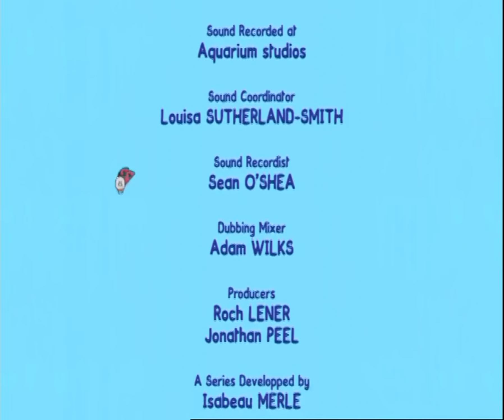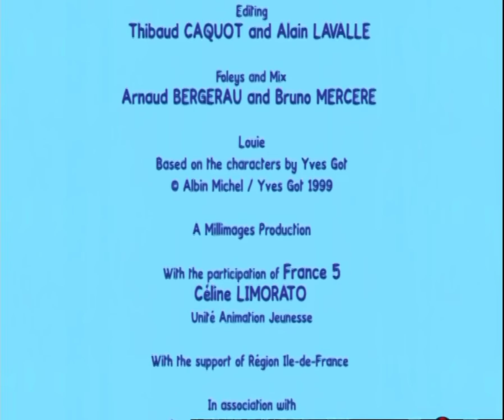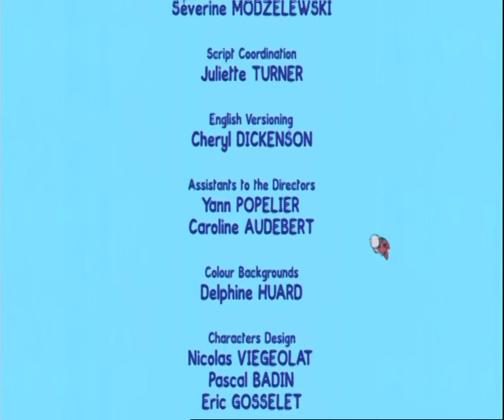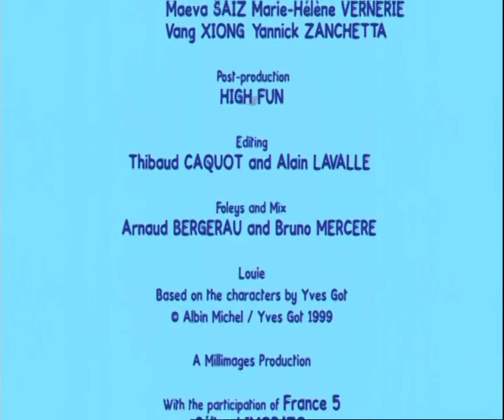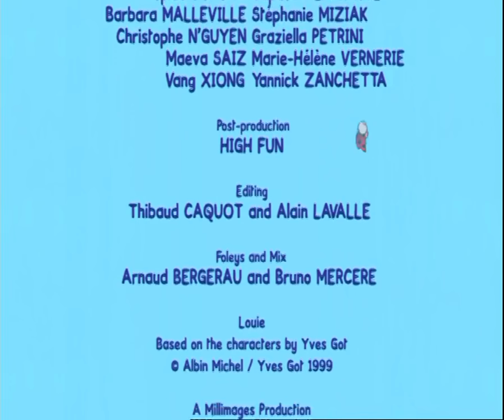Luluś, narysuj mi 🎨 ✏ Luluś, narysuj mi delfina ✏ Naucz się rysować z Lulusiem !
Chcesz polecieć na wyspę czy na księżyc? Chesz schronić się przed deszczem? Chcesz spotkać zwierzęta? Nie ma sprawy! Luluś i Kropka są tutaj. Razem z nimi, nauczysz się rysować i kolorować co tylko zechcesz! Jedynym ograniczeniem jest Twoja wyobraźnia !

Luluś to edukacyjny serial animowany, skierowany do dzieci w wieku przedszkolnym, który uczy je rysować! Co tydzień, dzieci poznają nowy odcinek i ćwiczą rysowanie i kolorowanie. Uczą się rysować zwierzęta, ale również krajobrazy czy pojazdy.

Zwracając się bezpośrednio do dzieci i dając im czas na zastanowienie i reakcję, Luluś i Kropka zjednują sobie małych telewidzów. Dzieci są zaangażowane i uczestniczą w niezwykłych przygodach bohaterów!

Dzieci są zachęcane do przerysowania obrazków przedstawionych w serialu przez Lulusia i Kropkę. A na końcu każdego odcinka, Luluś jeszcze raz pokazuje poszczególne etapy rysunku. Zresztą Luluś uczy dzieci rysować, ale również pokazuje różnice między kołem/kwadratem, ciepłem/zimnem, szybko/wolno, itd. ...

Inni bohaterowie:
Odkryj przygody Molanga!

Czy znasz małe ciężarówki z Truck Games?